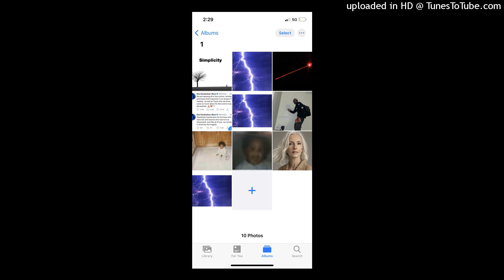William Lewis Feat. Theo- GROWN WONEN (OFFICIAL SONG) Prod. By: Theo